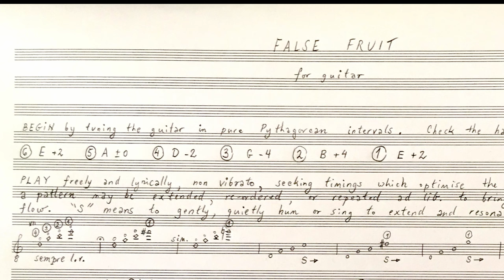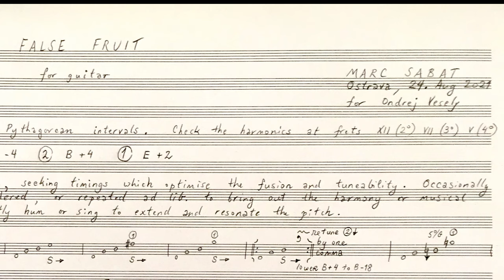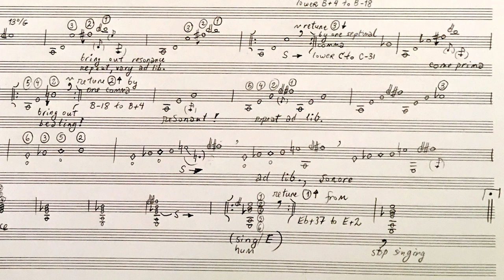Marc Sabat : False fruit (2021)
Performed by: Ondrej Vesely, guitar and voice

Recording: live concert, 30 August 2023, Ostrava Days at City Campus, Ostrava University